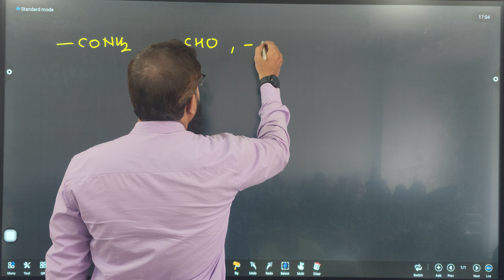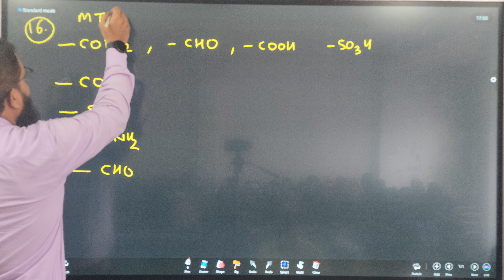MTG Mcq Number 16 Arrange functional group in order RCONH2 RCOOH RCHO RSO3H | GOC | Arshad khan sir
MTG Mcq Number 16 Arrange functional group in order RCONH2 RCOOH RCHO RSO3H | GOC | Arshad khan sir Mcqs practice MTG basic principles and techniques techniques 11th chemistry

Introduction:

Arshad khan

Wallpapers.

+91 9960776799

arshad-khan-india

Here is a structured and detailed profile of Mohammad Arshad Ali Khan (Arshad Khan Sir):

Personal Information:
Full Name: Mohammad Arshad Ali Khan
Father's Name: Umar Ali Khan
Mother's Name: Anis Unnisa Khan
Sons:
Wife's Name: Saleha (jashiya) Nawsheen
  1. Muhammad Khan
  2. Ibrahim Khan
  3. Musa Khan
Daughter: Maryam Khan
Brothers:
  1. Sadqe Ali Khan
  2. Irshad Ali Khan
  3. Arshad Ali Khan
  4. Zarnawaz Ali Khan
Sister: Afsar Khatoon

Educational Qualifications:
1. SSC (10th): Pune Board, Aurangabad, Maharashtra, India.
2. HSC (12th): Pune Board, Aurangabad, Maharashtra, India.
3. B.Sc. (Bachelor of Science in Chemistry, Botany, Zoology): Dr. Babasaheb Ambedkar Marathwada University (Dr. B.A.M.U), Aurangabad, Maharashtra.
4. M.Sc. (Master's of Science in Organic Chemistry): Dr. Babasaheb Ambedkar Marathwada University (Dr. B.A.M.U), Aurangabad, Maharashtra.
5. M.Sc. (Industrial Chemistry): Dr. Babasaheb Ambedkar Marathwada University (Dr. B.A.M.U), Aurangabad, Maharashtra.
6. M.Phil. (Master's in Philosophy in Organic Chemistry): Alagappa University, Tamil Nadu, India.
7. M.A. (Islamic Studies): Maulana Azad National Urdu University, Hyderabad, India.
8. Fazilat in Islamic Education: Urdu Deoband Distance Education, Uttar Pradesh, India.
9. Ongoing Study Interests: Continuously learning Qur'an and Sahih Hadith from authentic sources, focusing on the life of Sahaba and the Salafiyyah approach.

Profession:
Occupation: Teacher, Motivational Speaker, and Student of Islamic Studies.
Specialization: Delivering lectures on Chemistry (for NEET, JEE, CET, and other competitive exams) and Islamic teachings.

Lectures and Contributions:
1. Islamic Topics: Delivered over **300 lectures** on various Islamic subjects, including religious teachings and moral guidance.
2. **Chemistry Lectures:** Extensive lectures on Chemistry, covering nearly all topics relevant to **NEET, JEE, CET** (both national and state-level competitive exams for medical and engineering aspirants in India).
3. **Institutional Involvement:** Lectured in various schools, colleges, and private institutes across different levels of education.
4. **Dars-e-Qur'an:** Regularly delivers **Dars-e-Qur'an** sessions at **Bright Coaching Academy, Aurangabad**, every Friday.
5. 19 years of experience in teaching chemistry and learning islam

This systematic profile showcases Arshad Khan Sir's diverse background in both academic and Islamic studies, alongside his commitment to education and spiritual guidance. His role as a teacher, speaker, and Islamic scholar reflects his passion for both scientific knowledge and religious teachings.